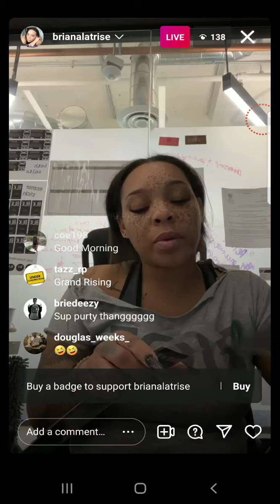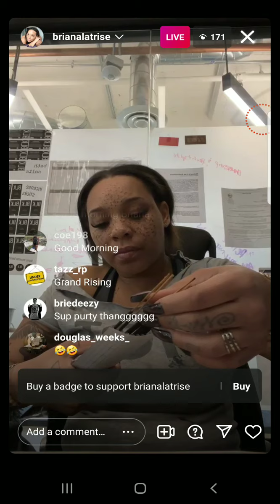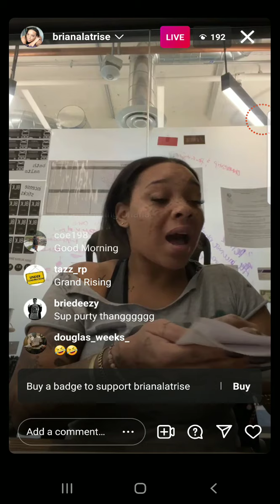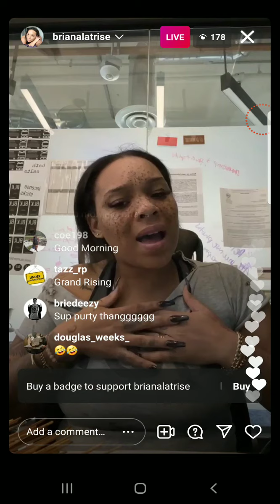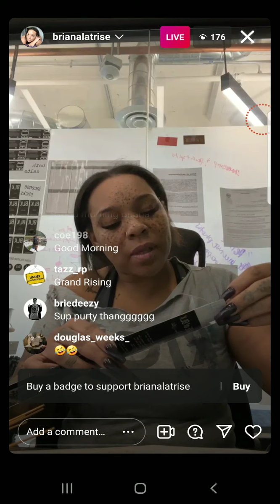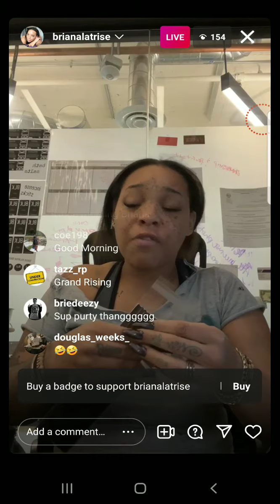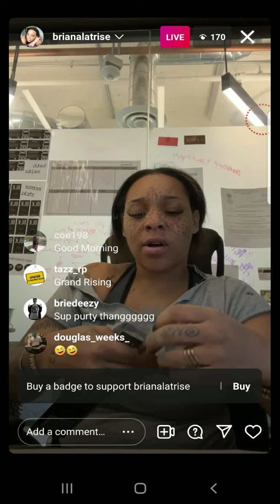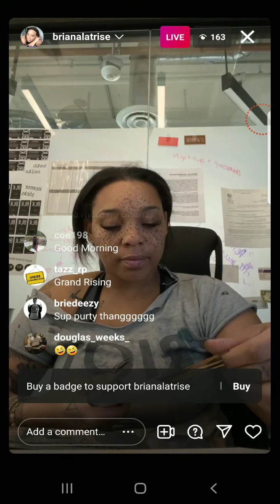briana latrise ig live